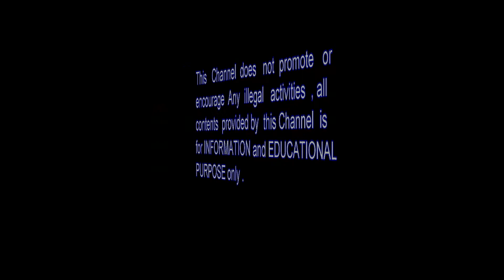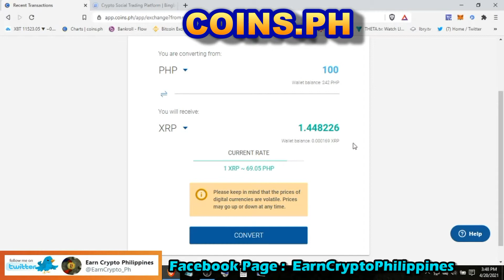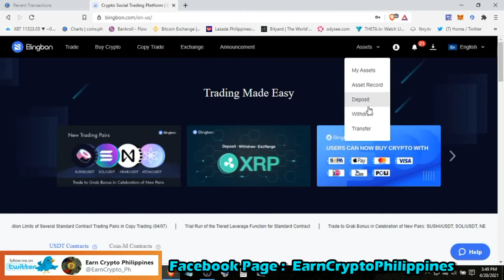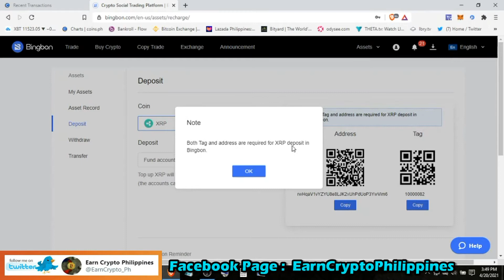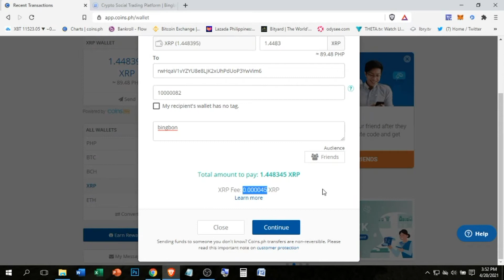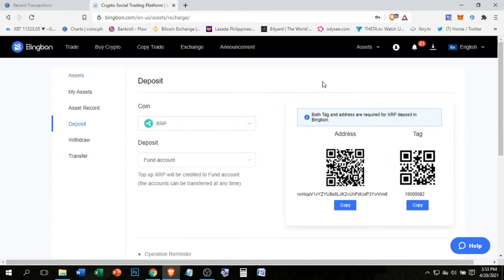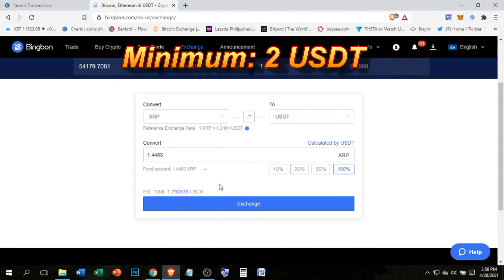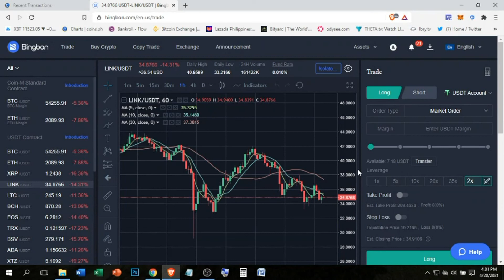BINGBON - HOW TO DEPOSIT XRP USING COINS.PH ? (Tagalog)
LBRY is a blockchain-based file-sharing and payment network that powers decentralized platforms, primarily social networks and video platforms.

FAST, SECURE & AD FREE BROWSING
Get Rewarded for Browsing! Brave

Coins.ph is the most convenient mobile wallet for Filipinos to buy load, make online payments, and trade digital currencies. Approved and regulated by the BSP.

TronLink is the TRON wallet with the most users, providing the most secure, well-rounded, and user-friendly wallet exclusively for TRON users!

Binance cryptocurrency exchange - Worlds biggest bitcoin exchange and altcoin crypto exchange in the world by volume.

Bingbon is a Contract Trading Platform, allowing users high speed, secure, low fee and accurate contract trading across various market pairs, including cryptocurrencies, global indices, forex and commidities.

BITYARD The World's Leading Cryptocurrency Contracts Exchange. Real-Time Risk Audit. Bityard is the world’s leading contracts exchange. Headquartered in Singapore. Low Trading Fee.